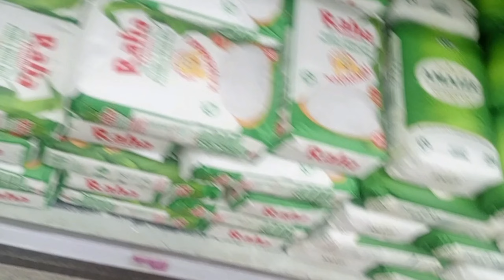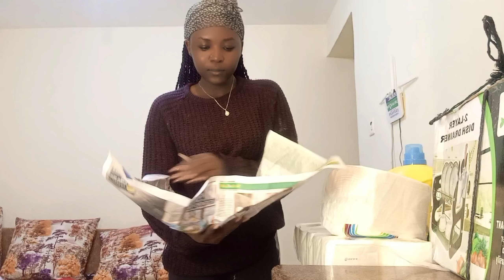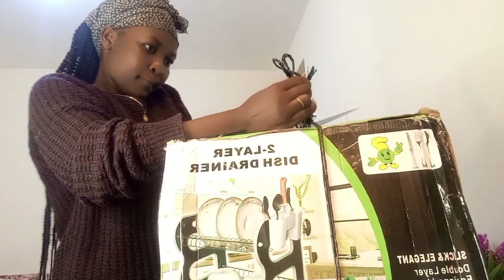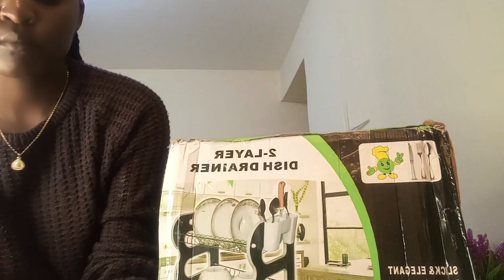Living Alone In Nairobi, Rainy season, Kamukunji carpets shopping, Kitchen upgrade.